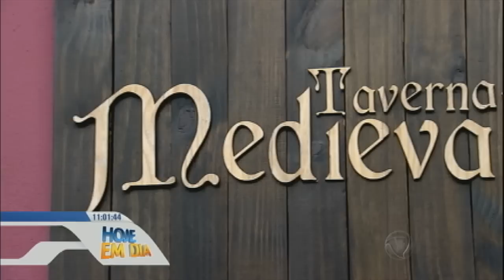Caçador de Receitas faz viagem no tempo para mostrar pratos saborosos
O chef Dalton Rangel elevou sua caça por pratos saborosas a outro nível, e fez uma viagem no tempo para mostrar receitas da época medieval. Assista!